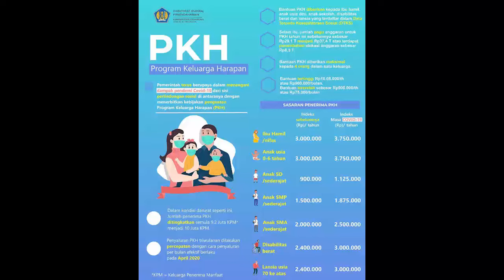🔴🔴MANA YANG CAIR DULUAN BPNT ATAU PKH & STATUS BPNT PERALIHAN CAIR 2 BULAN BENARKAH pkh hari ini